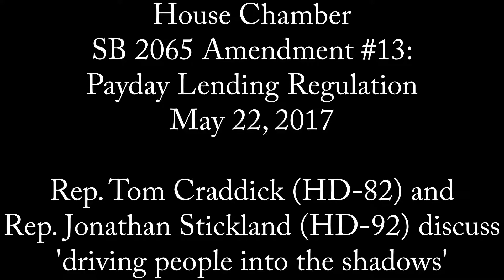House Chamber - SB 2065 Am 13: Reps. Craddick & Stickland on adverse outcomes - May 22, 2017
Rep. Tom Craddick (HD-82) and Rep. Jonathan Stickland (HD-92) discuss 'driving people into the shadows' during the debate on SB 2065, "relating to the licensing and regulation of certain occupations and activities," on the House floor, May 22, 2017.